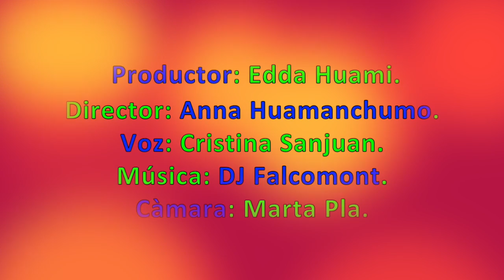Siempre Iquitos 10 (EL YACURUNA)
Vídeo sobre: C.A. 10